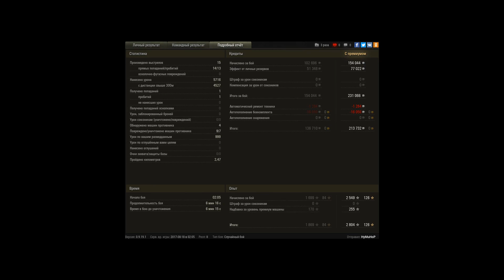Rheinmetall Skorpion G, Песчаная река, Стандартны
Игрок: HyMuHoP